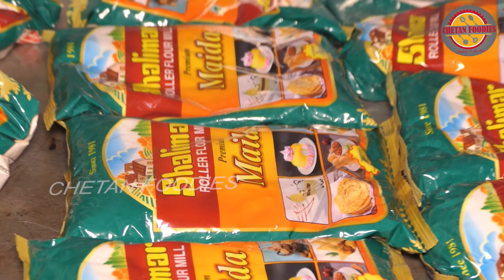Amazing! King of Rumali Roti In Hyderabad | Biggest Rumali Roti Making | Indian Street Food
Amazing! King of Rumali Roti In Hyderabad |Biggest Rumali Roti Making | Indian Street Food  | Chethan Foodies